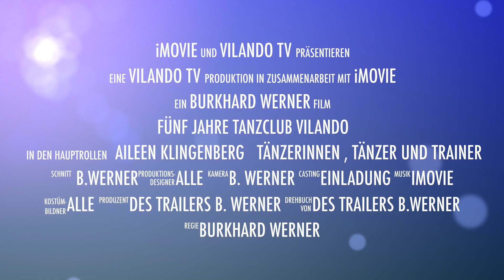Fünf Jahre Tanzclub Vilando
Mein neuer Film Fünf Jahre Tanzclub Vilando